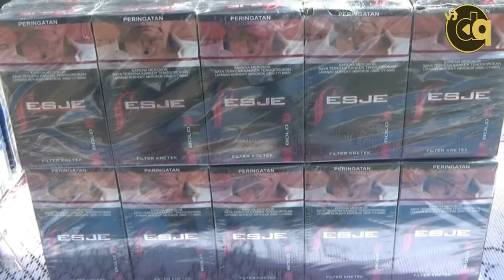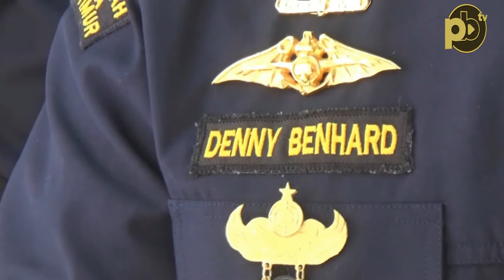Ribuan Bungkus Rokok Ilegal Tanpa Cukai Diamankan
Liputan : Apriyansyah
Reporter : Jane